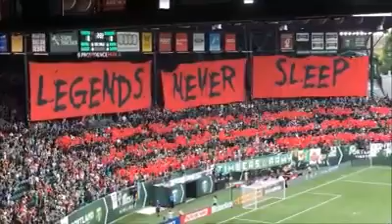Portland Timbers - Timbers Army